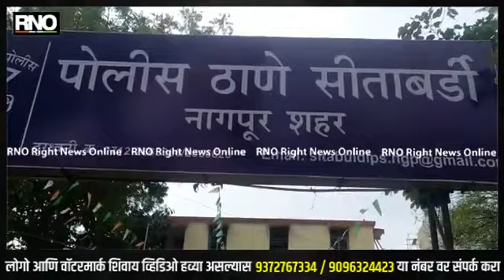NAGPUR | पद्मश्री पुरस्कार परत घेऊन कंगना राणावत वर देशद्रोहाचा खटला दाखल करा आम आदमी पार्टीचे मागणी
कंगना रनौतनं वादग्रस्त वक्तव्य करत ‘1947 मध्ये भीक मिळाली, स्वातंत्र्य तर 2014 मध्ये मिळालं’, असं वक्तव्य कंगना रनौत हिनं वृतवाहिनीच्या कार्यक्रमात केलं. कंगाना रनौतचे हे वक्तव्य  अत्यंत मानसिक दारिद्र्य दाखवणारं वर्तण आहे. हा स्वातंत्र्यासाठी लढणाऱ्यांचा अपमान असून आम आदमी पार्टीचे निषेध व्यक्त करत आहे.